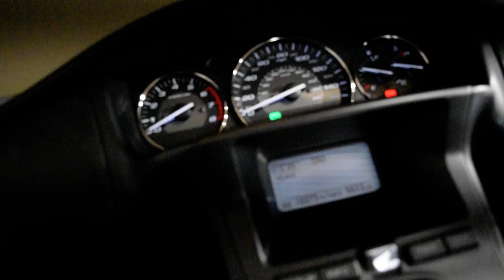2016 Honda Gold Wing F6B Deluxe | Used motorcycle for sale at Monster Powersports, Wauconda, IL